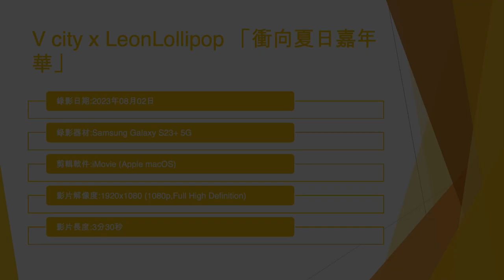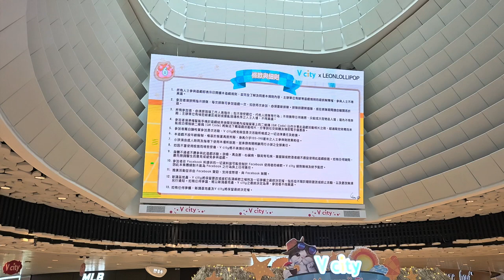V city x LeonLollipop 「衝向夏日嘉年華」 - 2023年08月02日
錄影日期:2023年08月02日
錄影器材:Samsung Galaxy S23+ 5G
剪輯軟件:iMovie (Apple macOS)
影片解像度:1920x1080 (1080p,Full High Definition)
影片長度:3分30秒